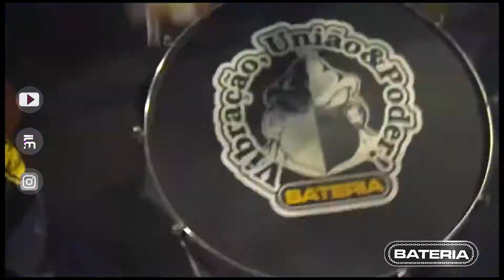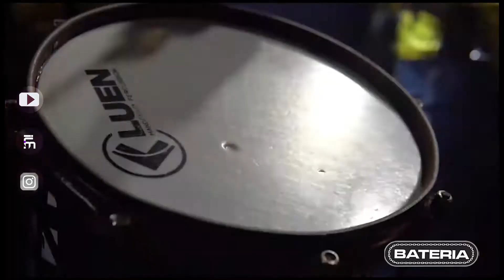BATERIA NOTA 1000 DVD DE 37 ANOS (TORCIDA CEARAMOR)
Seja bem-vindo(a) ao canal Bateria Cearamor!